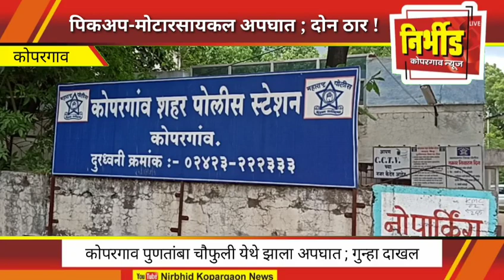कोपरगाव - पिकअप-मोटारसायकल अपघात ; दोन ठार !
निर्भीड कोपरगाव न्यूज / संपादक - योगेश डोखे